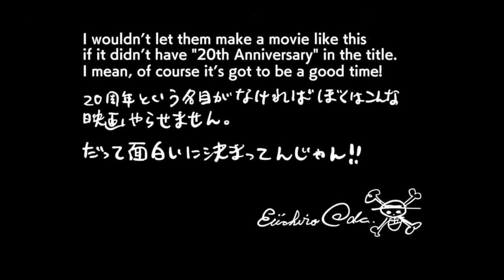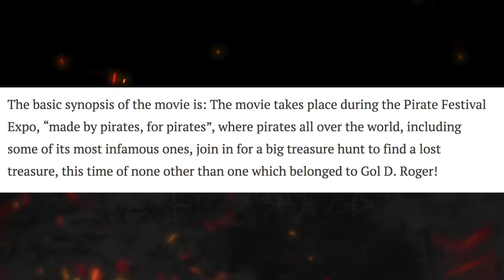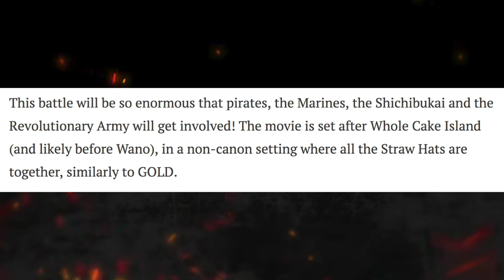One Piece Stampede Teaser Trailer 2 Analysis